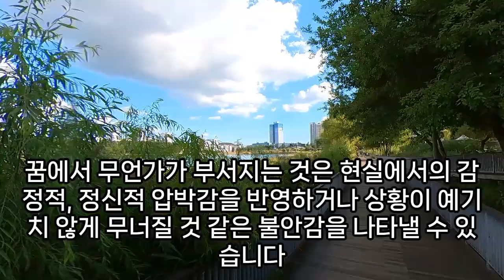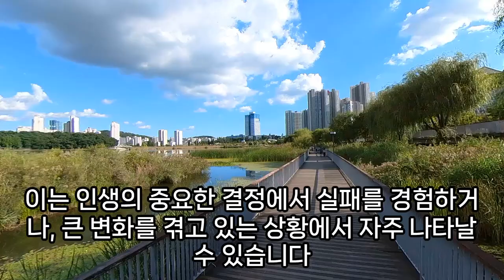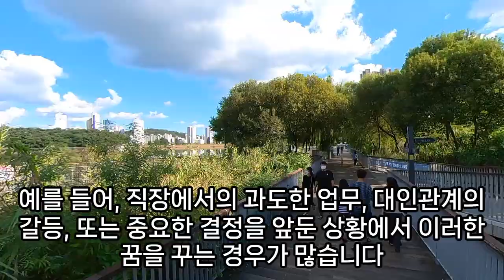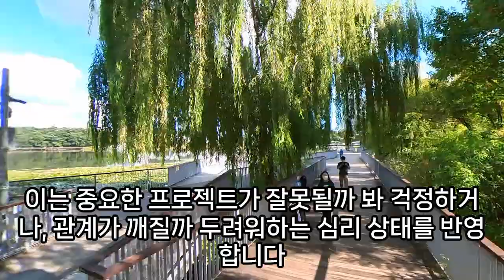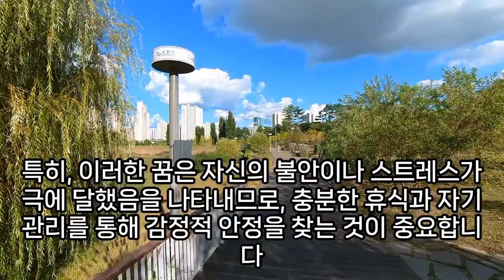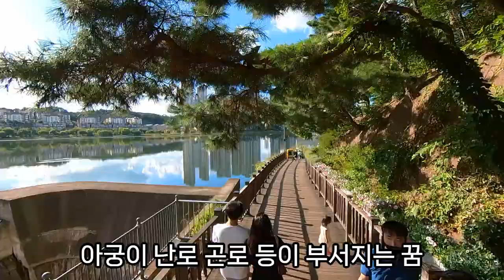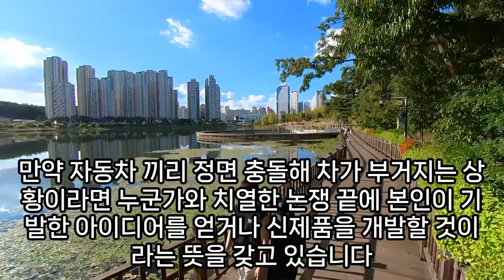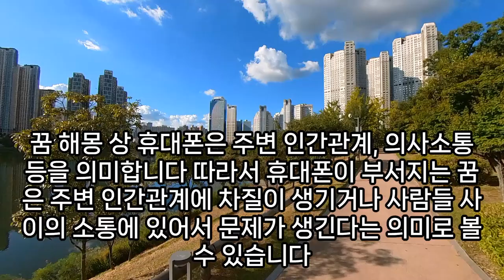부서지는 꿈해몽, 손톱 부서지는 꿈, 상황별 부서지는꿈 모음, 건물 부서지는 꿈, 어금니 부서지는 꿈, 자동차 부서지는꿈, 휴대폰부서지는꿈, 부서지는 파도, 예언, 예지몽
자동차가부서지는꿈해몽, 휴대폰부서지는꿈, 어금니부서지는꿈, 악기부서지는꿈, 송곳이부서지는꿈, 문이부서지는꿈, 소파부서지는꿈, 차부서지는꿈, 반지가부서지는꿈해몽, 꿈해몽진주부서지는꿈, 이가부서지는꿈, 방바닥이부서지는꿈, 마루가부서지는꿈, 방바닥부서지는꿈, 화장품부서지는꿈해몽, 자전거부서지는꿈, 휴대폰부서지는꿈, 천장부서지는꿈, 차부서지는꿈, 문이부서지는꿈, 젓가락부서지는꿈, 부서지는꿈해몽